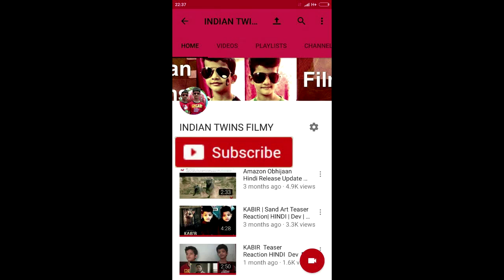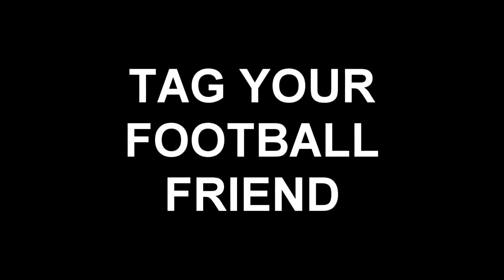FIFA World Cup Big Art || IndianTwins Filmy